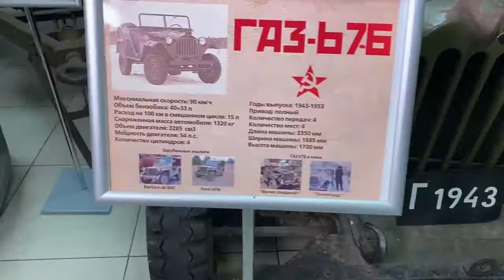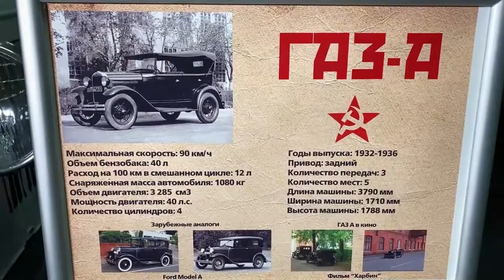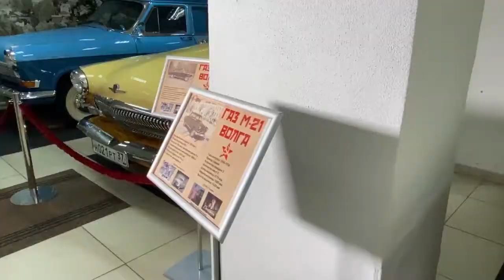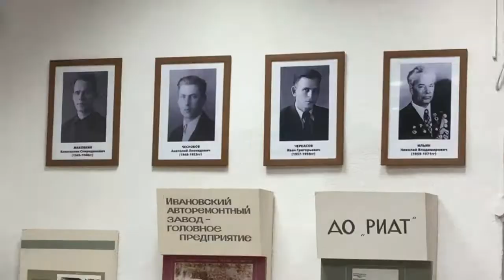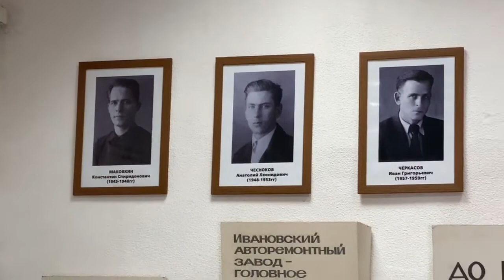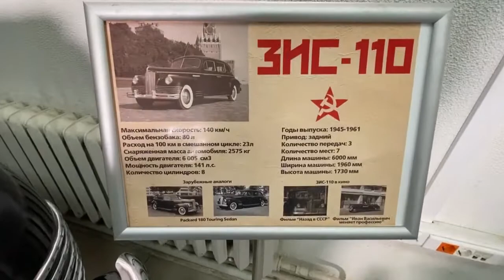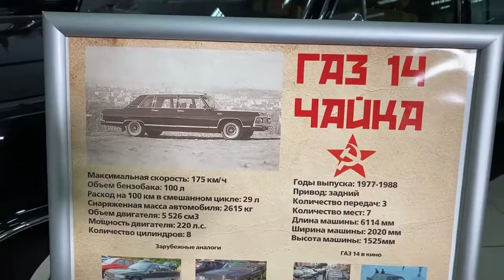Экспедиция по частным музеям России. Музей советского автопрома в Иваново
Ивановский предприниматель и бизнесмен Борис Власов за восемь лет собрал коллекцию автомобилей, выпущенных на отечественных предприятиях автопрома.

Большинство автомобилей до сих пор на ходу, их иногда используют в телесъемках, машины участвуют в крупных парадах. В экспозиции находятся автомобили – от простых, доступных советским семьям, до дорогих авто представительского класса. Каждый автомобиль внес свой вклад в историю страны. Например, на автомобилях ЗИС (Завода имени Сталина) ездила вся советская партийно-правительственная элита, а ГАЗ-АА (Горьковского автозавода) – это славные «полуторки», спасавшие жизни в годы Великой Отечественной войны. Также в коллекции находятся и более поздние модели, известные названиями «Волга» и «Жигули». Основатель музея бизнесмен Борис Власов признается, что музей, хотя и небольшой, но харизматичный, и в нем изюминка – в коллекции нет ничего лишнего.